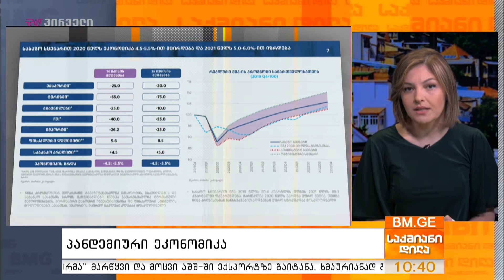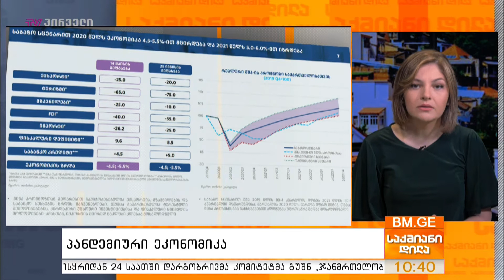პანდემიური ეკონომიკა - გიორგი ხიშტოვანი საქმიან დილაში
სტუმარი: გიორგი ხიშტოვანი - PMC კვლევითი ცენტრის დირექტორი